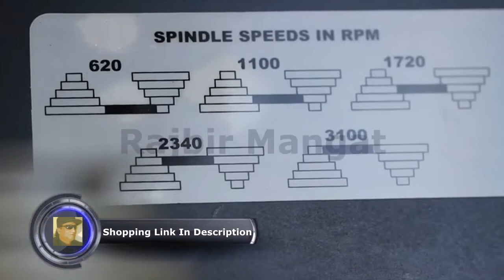WEN 4208 8 in. 5-Speed Drill Press